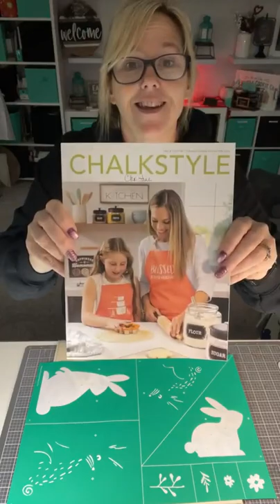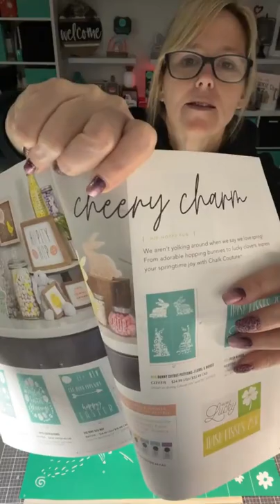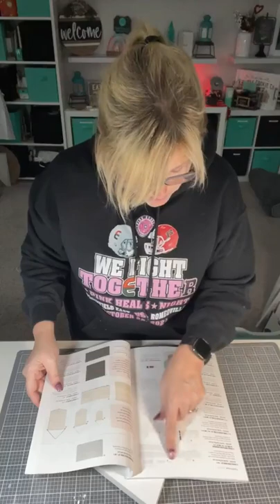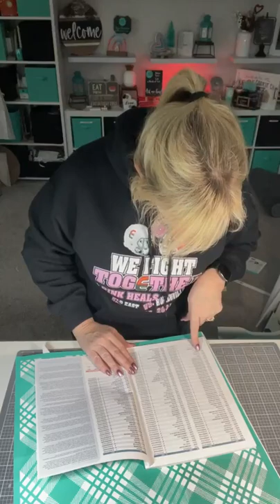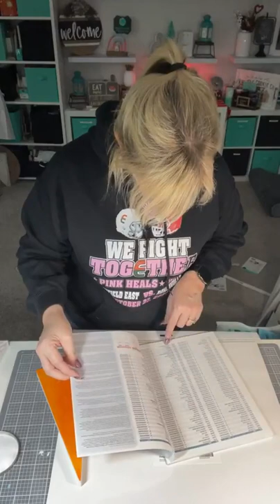Easter Decor! Bunnies & Carrots - Chalk Couture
Check out how to make cute little stuffy bunnies and carrots out of trees.